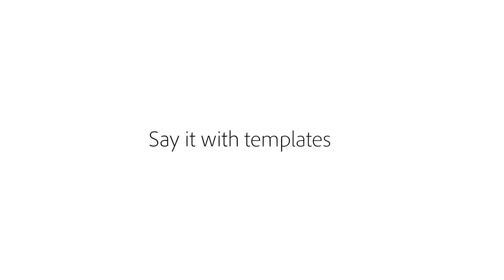Showtime Networks from Adobe Stock | Adobe Creative Cloud